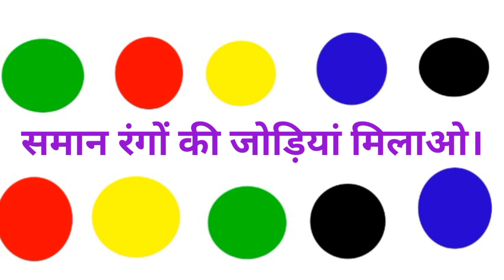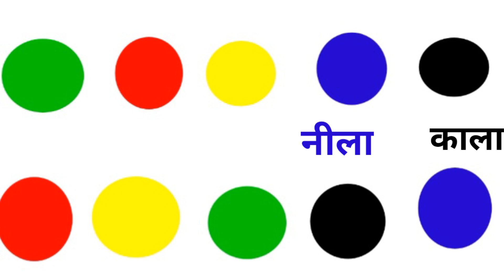उचित जोड़ियां मिलाओ,LKG,std 1st, Hindi worksheet, varnmala, Anand, classes, kids